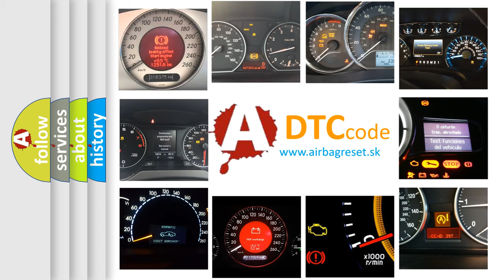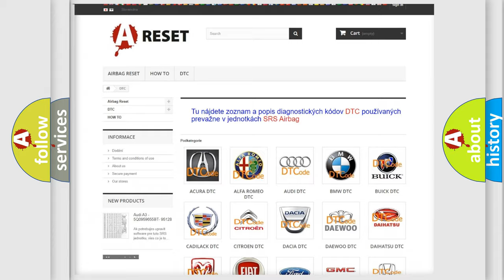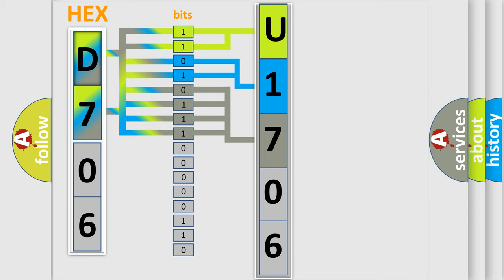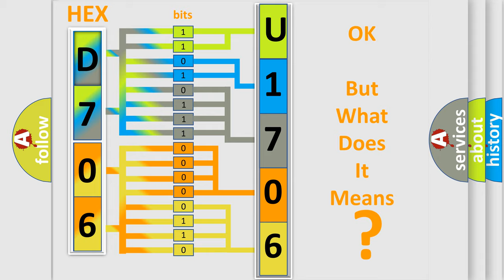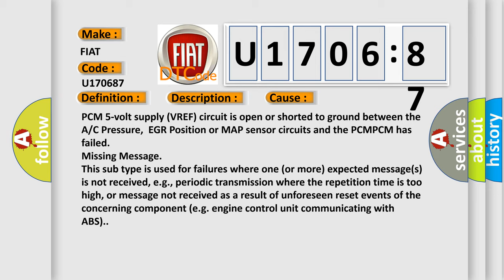DTC Fiat U1706-87 Short Explanation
Contents:
0:21 Basic DTC analysis according to OBD2 protocol standard.
1:48 Insight into programming
2:58 A diagnostically understandable description of the Diagnostic Trouble Code
3:05 Basic error definition

Make:
FIAT
Code:
U1706 87
Definition:
PCM or ECM 5 Volt Reference Line Low
Description:
Key on or engine running;system voltage more than 10.0v,and the PCM detected the 5 Volt Reference line indicated less than 4.48v,or that it indicated more than 5.52v during the CCM test.
Cause:
PCM 5-volt supply (VREF) circuit is open or shorted to ground between the A or C Pressure,EGR Position or MAP sensor circuits and the PCMPCM has failed
Failure Type:
Missing Message